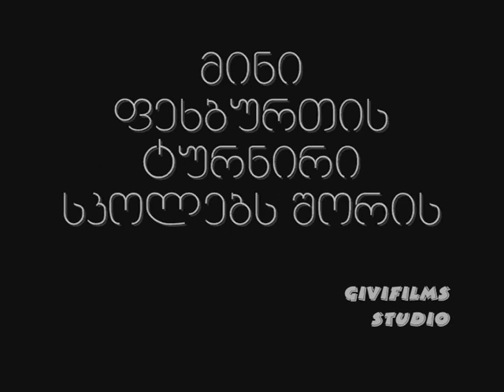გიმნაზია ჩემპიონია Gimnazia Football Champion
გიმნაზია ხარაგაულის ჩემპიონია მინი ფეხბურთში სკოლებს შორის